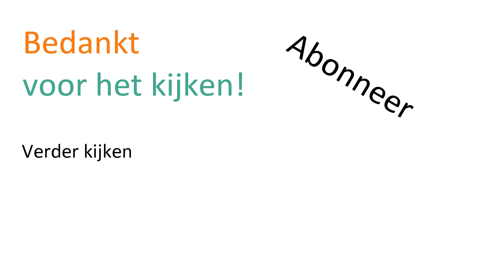SLAAPKAMER OPKNAPPEN | Bekijk het klussen en het eindresultaat!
Eindelijk is de slaapkamer echt af! De slaapkamer opknappen was best veel werk. Tussendoor heb ik ook aan andere ruimtes in het huis gewerkt, waardoor de slaapkamer een tijd lang stil lag. Bekijk nu de video met eindresultaat.

|| MEER ZIEN?